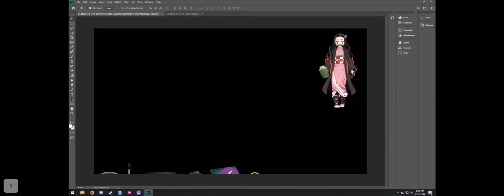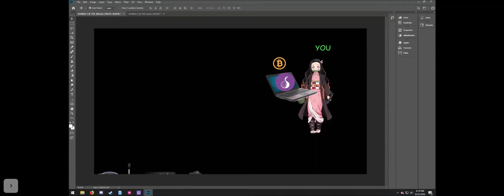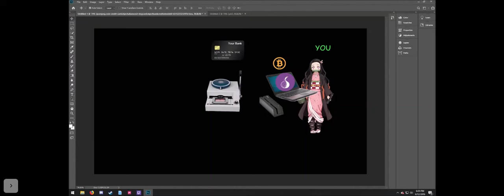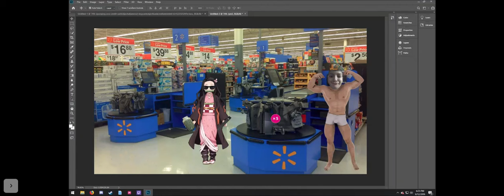How easy is it to clone a card?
Vertical Modular Washer Repair Bible :
STEP 1: Recalibrate
STEP 2: Pull Codes
STEP 3: Read Codes
STEP 4: Replace Part

matter!

FREE VMW Bible Tools and Methods Used in Credit Card Cloning

Skimmers: These are small devices that capture data from the magnetic stripe of a card when it is swiped. Skimmers can be placed on ATMs, gas pumps, or point-of-sale terminals.
Shimmers: These are thin devices inserted into card readers to capture data from the chip of EMV cards.
Hidden Cameras:

Cameras: Often used in conjunction with skimmers, hidden cameras can record PIN numbers entered by the cardholder.
Computer Software:

Card Reader/Writer Software: Software used to read the data captured by skimmers and to write it onto blank cards.
Blank Cards:

Blank Magnetic Stripe Cards: These are used to create counterfeit cards by encoding the stolen data onto them.
Advanced Techniques:

RFID/NFC Readers: For contactless cards, criminals can use RFID or NFC readers to capture card information from a distance.
Social Engineering: Techniques used to trick individuals into revealing card information.
Steps Involved in Cloning Credit Cards
Installation of Skimming Devices:

Criminals install skimmers or shimmers on legitimate card readers, ATMs, or point-of-sale systems.
Data Collection:

When a victim uses their card, the skimmer captures and stores the card’s magnetic stripe or chip data.
Hidden cameras may capture the PIN entered by the victim.
Data Retrieval:

The criminal retrieves the skimming device and downloads the captured data.
Card Duplication:

Using card reader/writer software, the criminal writes the captured data onto blank magnetic stripe cards, creating counterfeit cards.
Usage of Cloned Cards:

The counterfeit cards are then used to make unauthorized purchases or withdrawals.
Preventive Measures
Chip and PIN Technology: EMV (Europay, MasterCard, and Visa) chip technology is more secure than magnetic stripes and helps reduce the risk of cloning.
Contactless Payments: Using contactless payment methods with one-time codes can also reduce the risk.
Vigilance: Being cautious about where and how cards are used, and regularly monitoring account statements for unauthorized transactions.
Relevant Hashtags for a YouTube Video